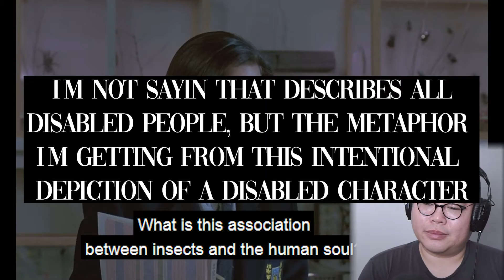Queen Bees and Killing Sprees | Dario Argento's PHENOMENA (1985) reaction & commentary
Jennifer Connelly was in more than one dark fantasy in the 80's, who knew.

Teenage Connelly plays teenager Jennifer (Oh Italy, your scriptwriters) who is sent to a boarding school in the beautiful Swiss Alps. Unfortunately for her, there's a killer of young girls on the loose. Jennifer isn't just any girl though. She's the daughter of famous movie star Paul Corvino! Oh, and she can also control insects.

Along the way, she'll make friends with Donald Pleasance (Halloween), his chimpanzee assistant, and a bunch of girls who will be summarily slaughtered.

High school's already tough, now imagine high school in an all girl's school in a Dario Argento film. Queen Bee vs Killing spree. Let them fight.